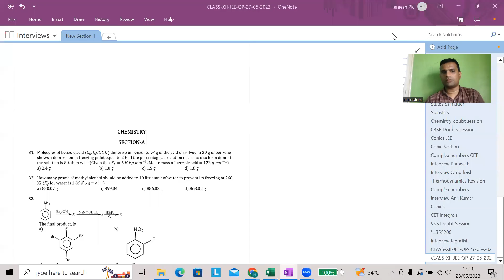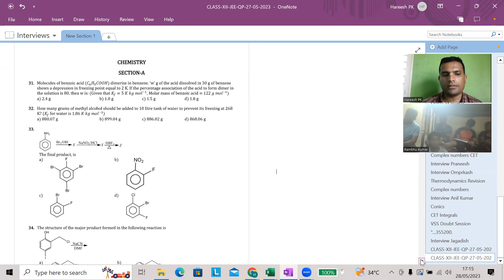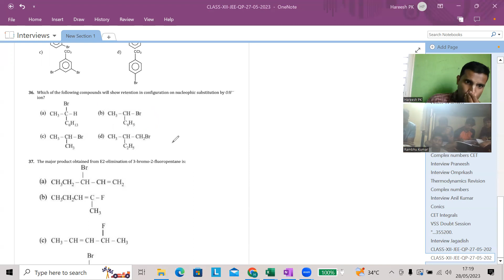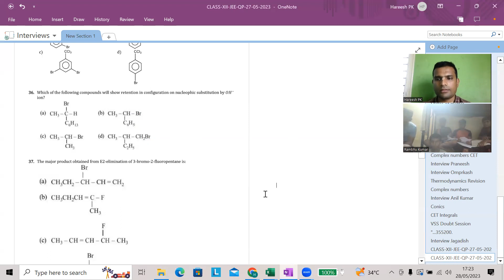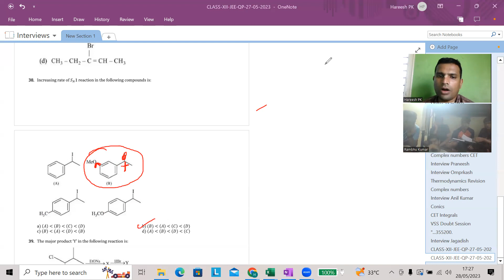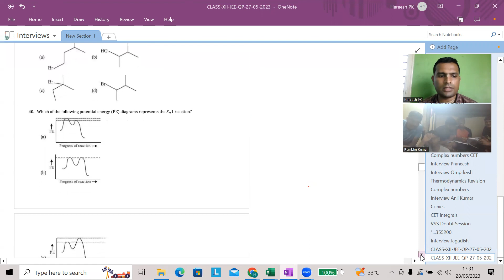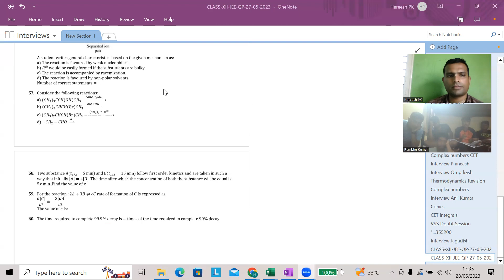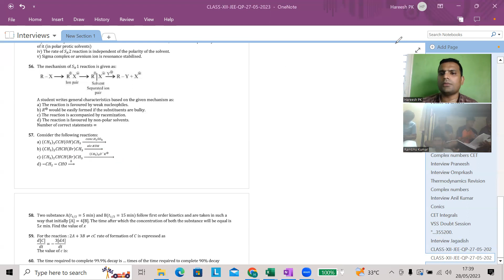27-05-2023 JEE Chemistry Paper discussion (Part 1)